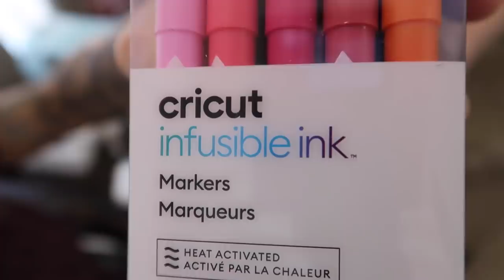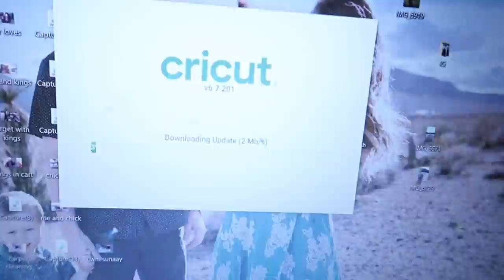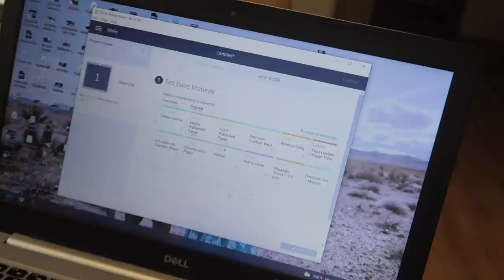2-DAY SPEED CLEAN WITH ME 2021 | EXTREME SPEED CLEANING MOTIVATION | CLEANING MY HOUSE | HOMEMAKING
2-DAY SPEED CLEAN WITH ME 2021 | EXTREME SPEED CLEANING MOTIVATION | CLEANING MY HOUSE | HOMEMAKING cricutmade Hi everyone! In today's extreme speed cleaning motivation video we are going to clean up this messy house! We are going to be speed cleaning our way around my home and I hope that it gives you so much cleaning motivation and homemaking motivation! We are also going to be crafting and I am going to show you some of the new pieces I am making for some fun DIY projects! I hope that this video gives you all of the summer cleaning motivation that you will need. Let's get some extreme speed cleaning motivation done and start cleaning my house.
ALL OF MY VINYL AND FAVORITE CRICUT ACCESORIES

AMAZON FAVORITES! All of my house favorites are linked here including our sink, faucet, and tons of household stuff + my vacuum and microfiber cloths

Come join me for all of the adventures in cleaning.
 Xoxo Bronte
It is at no added cost to you and I greatly appreciate your support to help me keep growing my channel! Thank you so incredibly much for using my links, it means the world to me! xoxo